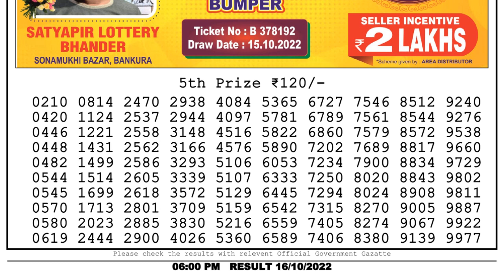Nagaland Lottery Sambad Live 6pm 16.10.21